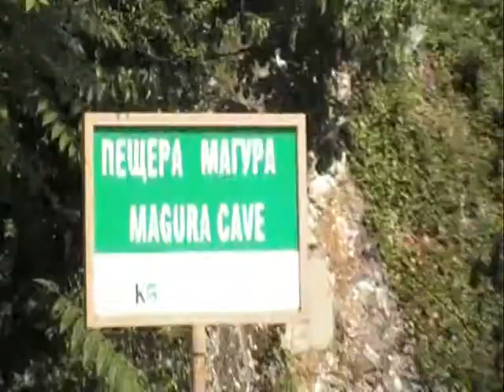Магурата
Уникална пещера с праистория, близо до Белоградчик